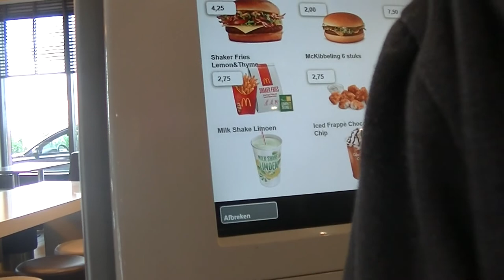Leven Met Richard #1 halve dag - halve baard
mijn aller eerste vlog filmpje online.
hierin te zien dat wij boodschappen gaan halen voor het feestje van zaterdag.